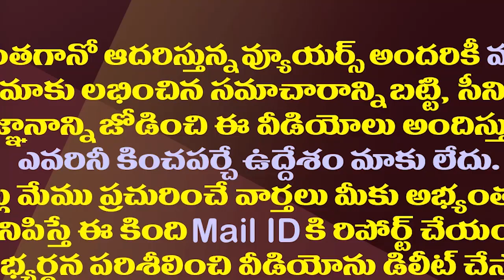చంద్రబాబు రఘురామ..ఆ కౌగిలితో క్లారిటీ ఇచ్చినట్లే|Chandrababu's Hug Of MP Raghurama Is A Sign Of That